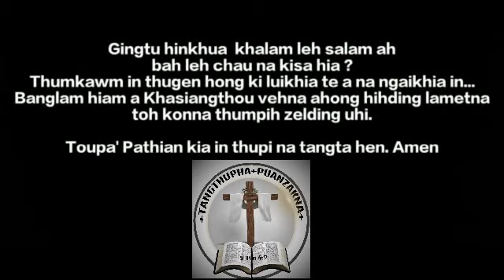Kidouna lah Toupa kidouna ahi ngal a !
Sermon ngaikhe nuamte ading a koihkhiak ahi. Toupan a ngaikhia kuapeuh hamphat pih dingin hon vualjawl hen. Amen